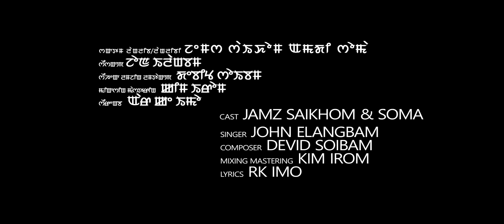Facebook - Official Music Video Release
Dreams Production
Cast: Soma Laishram & Jamz Saikhom
Director: Gyanand
Singer: John Elangbam
Composer: David Soibam
Mixing Mastering: Kim Irom
Lyrics: RK Imo
Costume: Prety Palmei & Arbin Tonzam
Make up: Gyanand
Asst Make up: Bidyashoari & Sonia
Set Design: AR. Kh. Jodhachandra Singh
Choreograph: Jackson Yumnam
Guest Artist: Jackson Yumnam & Lungdai
Asst Director: Winky Kshetri
Camera: Brigesh
Post Production: Chingkhurakpa Arts
Editor & Motion Graphics: Biju
Producer: Ngairangbam Tombinou
Special Thanks to Pepperfry Studio